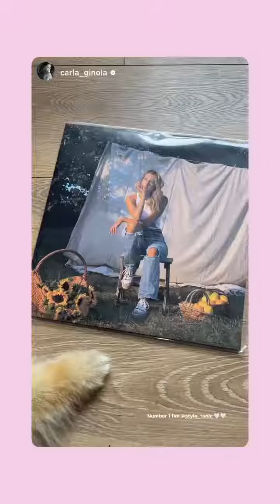STYLE TONIC - 01 Septembre 2022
Les amis on se retrouve pour mon vlog du 01 Septembre 2022 sur notre chaine - Pour retrouver tous mes vlogs direction ma playlist